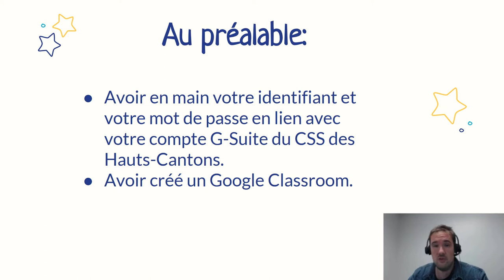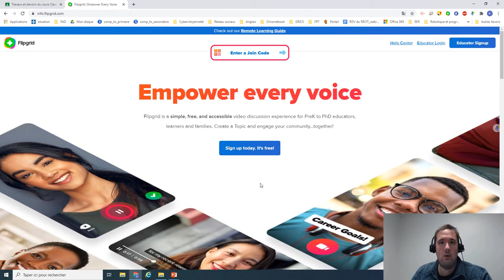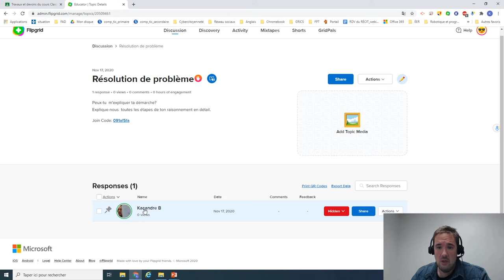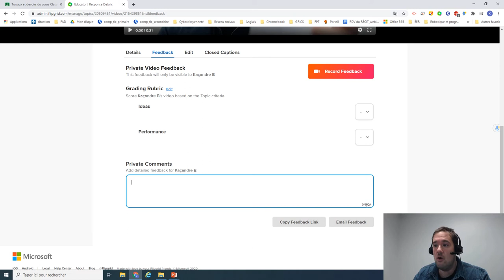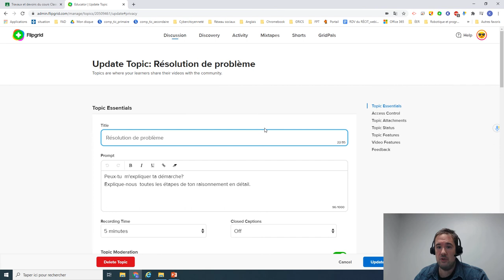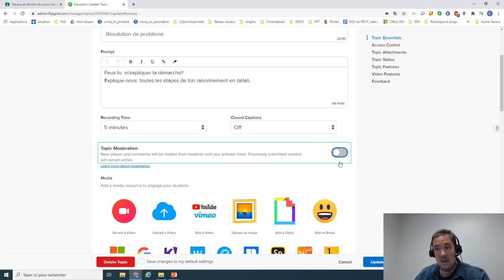Tutoriel Flipgrid - Formuler des rétroactions aux élèves et permettre l'évaluation par les pairs.